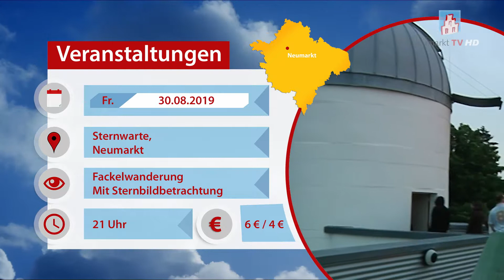Veranstaltungstipps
Aktuelle Veranstaltungen aus Neumarkt und der Umgebung.